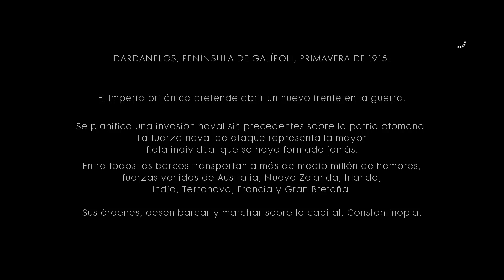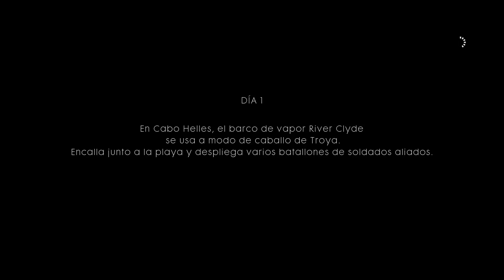Battlefield 1 XboxOne / Campaña 4-1 El Mensajero -En Español HD 1080p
Ver Información & Enlace interés Bajo videos
Lista Videos BTF1 Online:
Battlefield 1 supone el retorno a las raíces de esta veterana serie de videojuegos de acción bélica. El conflicto se traslada a los campos de batalla de la Primera Guerra Mundial, en los que podemos pilotar una amplia variedad de vehículos terrestres, marinos y aéreos; aparte de usar también un vasto arsenal de armas de fuego.
Fidelidad histórica y espectacularidad son dos señas que han marcado el trabajo del equipo sueco de DICE, con una fiel recreación de armas, vehículos y escenarios, entre los que encontramos los Alpes italianos, los desiertos de Arabia o ciudades ubicadas en Francia. Battlefield 1 (antes conocido como Battlefield 5) ofrece una campaña para un solo jugador y el clásico multijugador para 64 personas.
La destrucción intuitiva y el clima dinámico harán que ninguna batalla se desarrolle de la misma forma. Descubre nuevas posibilidades de juego, construyendo caminos a través de paredes y edificios, eliminando a tus enemigos de manera creativa para dejar tu huella en el terreno que te rodea. Con tus acciones, el entorno se convertirá en un paisaje asolado por la guerra, cambiado el mundo para siempre.
Con el clima dinámico tendrás que adaptar tus tácticas a los posibles cambios climáticos y utilizarlos como elementos que formarán parte en la batalla. Lucharás en el mismo mapa durante un día soleado, con niebla espesa o incluso con lluvia que repercutirá en lo que verás y escucharás, obligándote a adaptar tu estilo de juego en un entorno en constate cambio.
Operaciones introduce una nueva forma de jugar al modo multijugador. Sólo en Battlefield 1 jugarás una serie de batallas interconectadas a través de múltiples escenarios. Participarás en una serie de batallas donde tus acciones tendrán consecuencias a través de las partidas, mientras intentas conquistar el territorio o haces retroceder a tus enemigos.
Cuando creas que todo está perdido, podrás llamar a los Colosos (los vehículos controlados por el jugador más grandes que se hayan visto jamás en un título de la serie Battlefield) y utilizarlos para para romper las defensas del enemigo. Toma control del Tren Blindado, la Aeronave o el Acorazado para dominar el campo de batalla a través de tierra, aire y mar. Ninguna batalla fue tan épica.